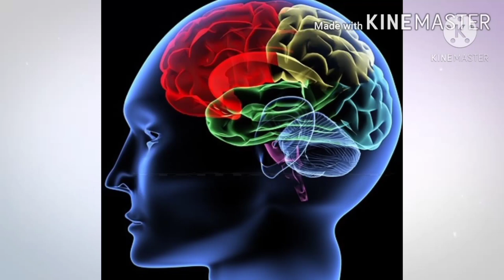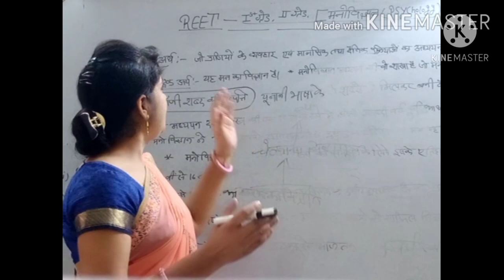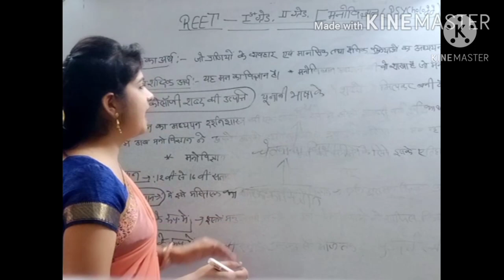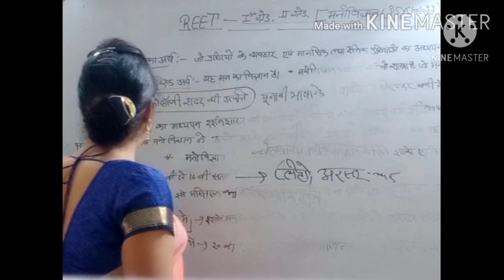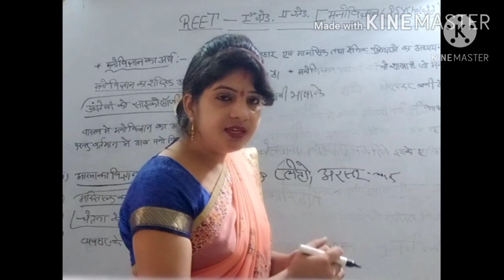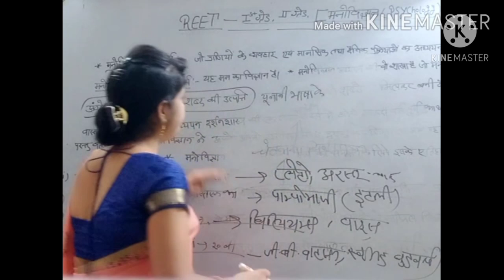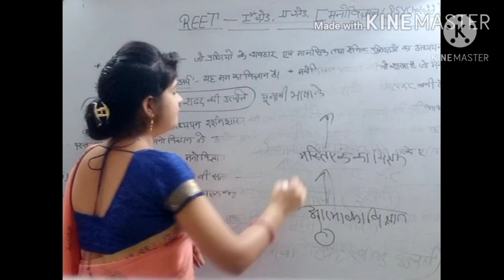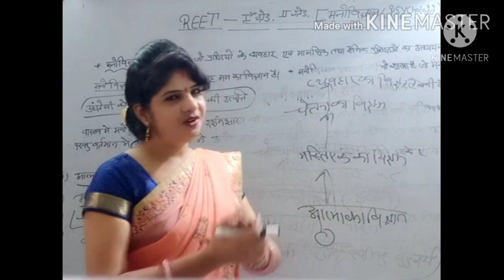मनोविज्ञान का अर्थ क्या है ...मनोविज्ञान क्या है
DR.